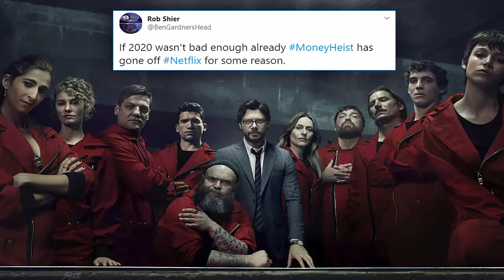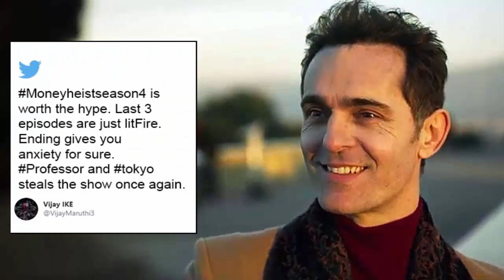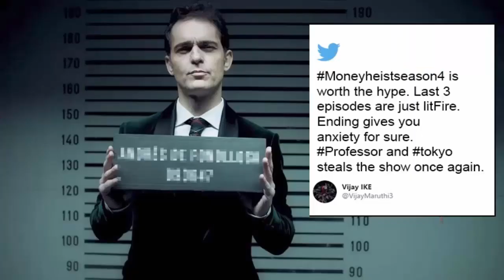BERLIN का मरना क्यों जरूरी था ?